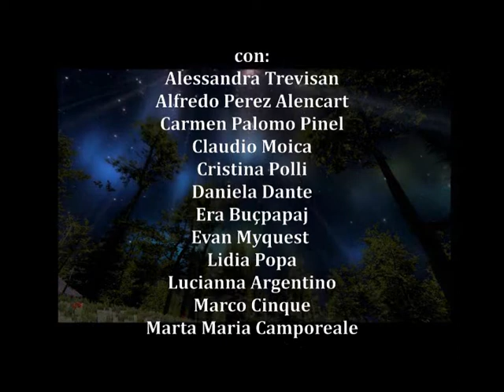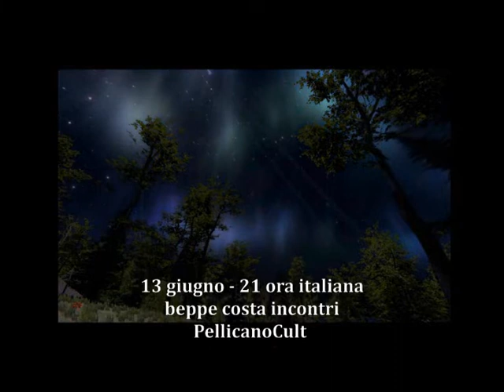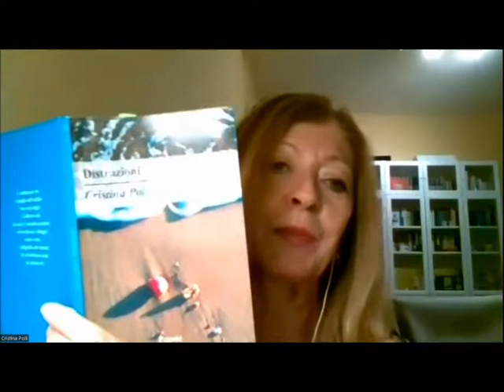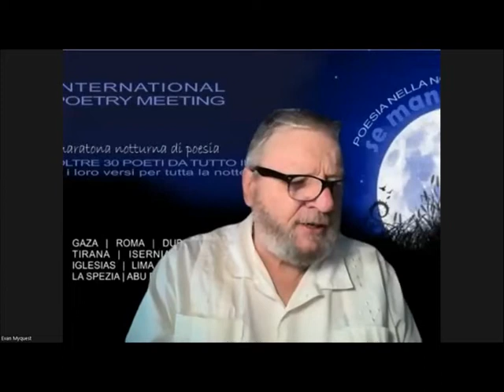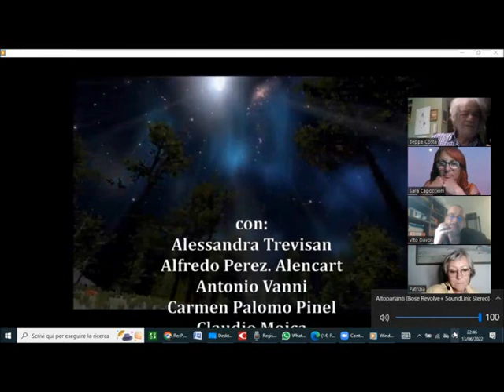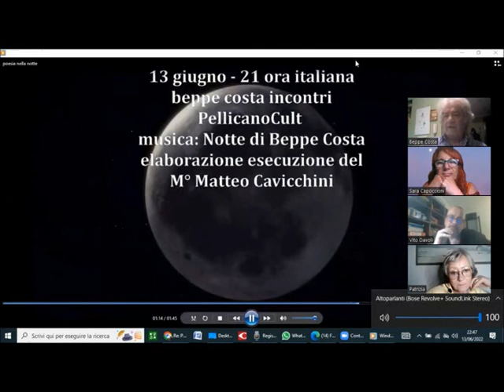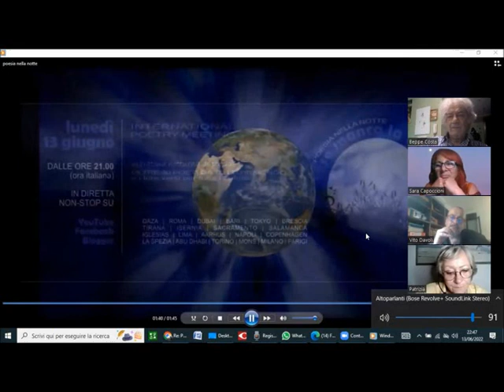𝐏𝐨𝐞𝐬𝐢𝐚 𝐧𝐞𝐥𝐥𝐚 𝐍𝐨𝐭𝐭𝐞 (se manca la luna)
𝐏𝐨𝐞𝐬𝐢𝐚 𝐧𝐞𝐥𝐥𝐚 𝐍𝐨𝐭𝐭𝐞 (se manca la luna) 13 giugno - ore 21 diretta Zoom